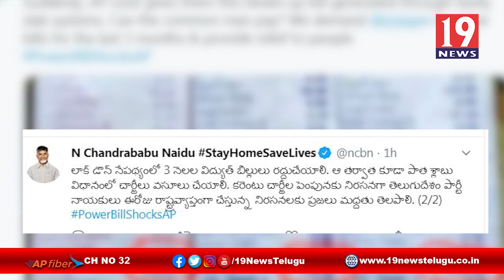విద్యుత్ బిల్లుల పై మండిపడ్డ చంద్రబాబు